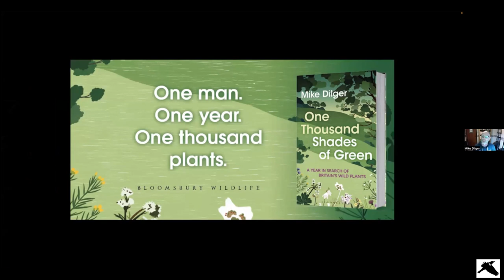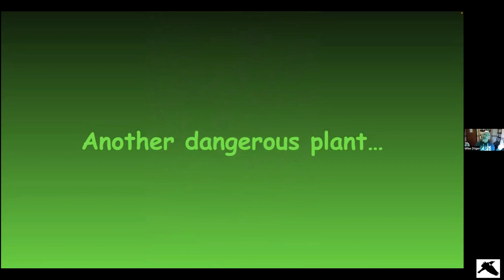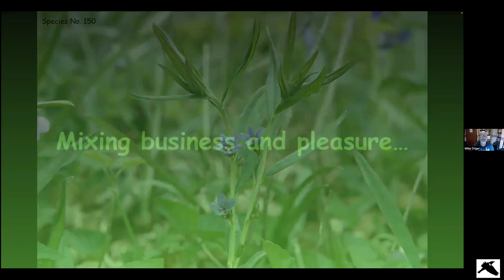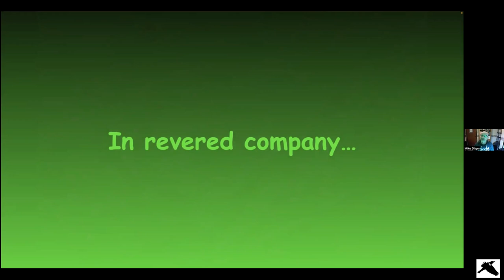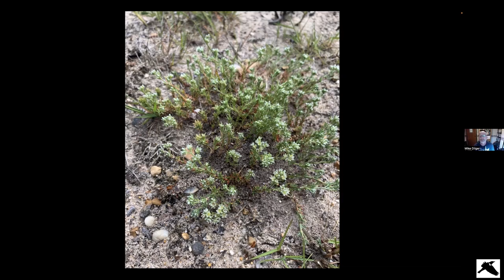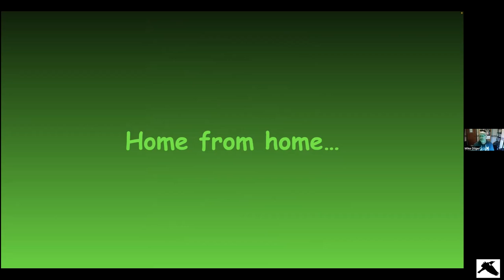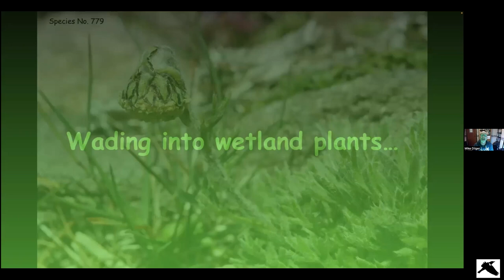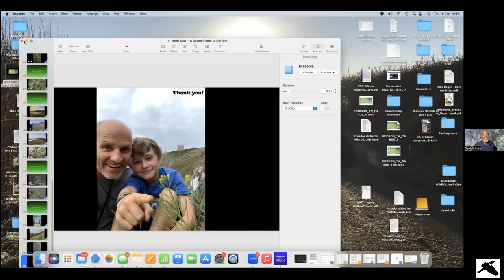In Conservation With… Mike Dilger